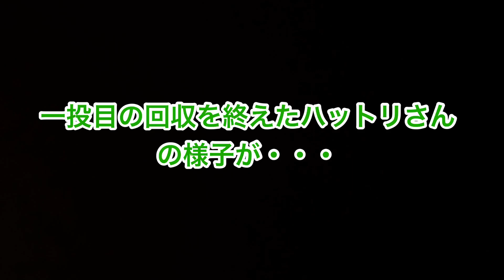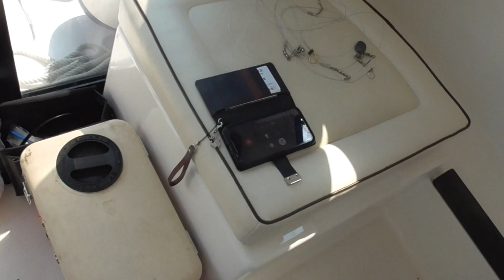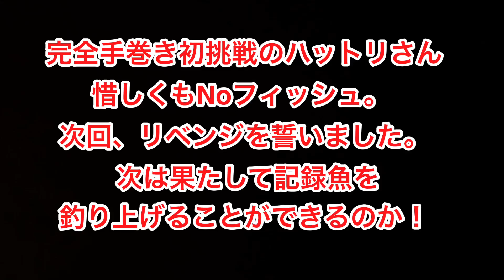【深海釣り】もう逃さない！！【さかな芸人ハットリ】さんを手巻き深海の世界へ！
これまで何度かコラボをしていただいた　さかな芸人ハットリさんを遂に深海手巻き釣りへ連行！！
マリンライセンスロイヤルの清野さんと共に３人でボート深海へと行ってきました！！

②【マリンレジャーとちょこっと教習【マリンライセンスロイヤル東京】】